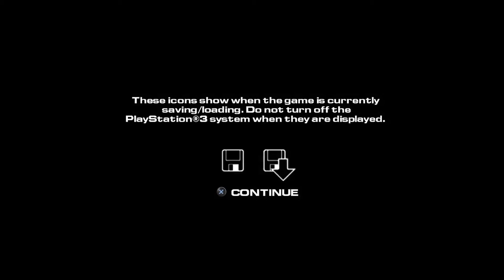Urban Trial Freestyle - PlayStation Plus Premium (Cloud Gaming)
Urban Trial Freestyle is a racing video game developed and published by Tate Interactive. The game was released for the PlayStation Vita, Nintendo 3DS, iOS, PC, and PlayStation 3.